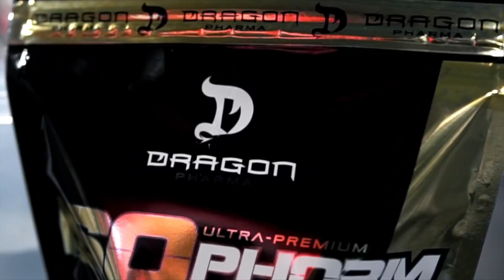GLÚTEOS COM CAROL VAZ | TÉCNICA SAGRADA | EM 10 MINUTOS